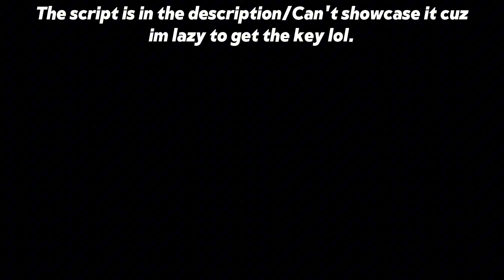Shindo Life Mobile SCRIPT | SolixHub Showcase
👤Script Credits
Credits to Developer: Respectful Owner

📢If you need help call me in Discord: MIKE8845